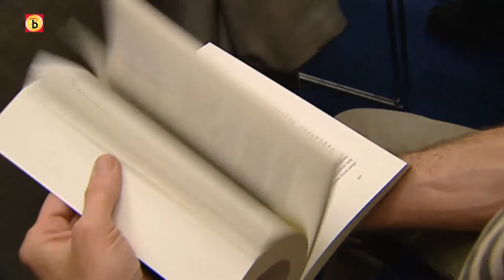Overzicht onderzoek Deetman naar misbruik in de kerk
- Tussen maart en december 2010 heeft de commissie Deetman ongeveer 2000 meldingen ontvangen, waarvan 1795 betrekking hadden op seksueel misbruik van minderjarigen binnen de Rooms-Katholieke Kerk (RKK). Volgens een berekening van de commissie zijn tussen de 10.000 en 20.000 kinderen tussen 1945 en 1985 misbruikt in katholieke instellingen.